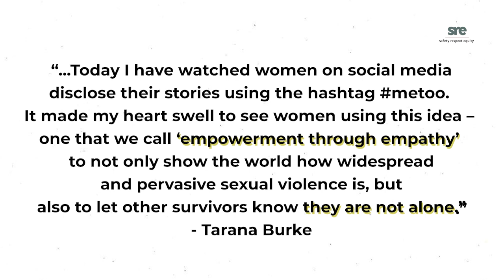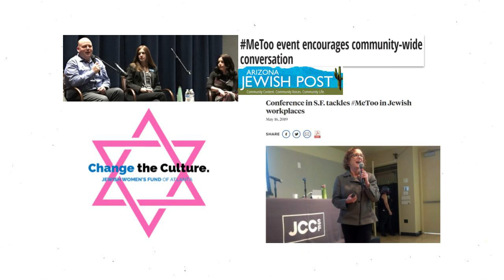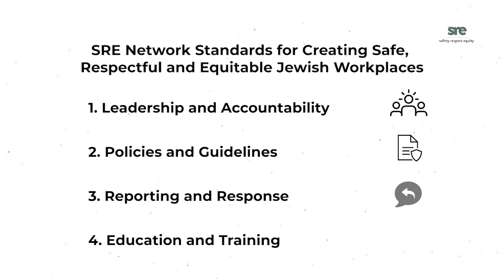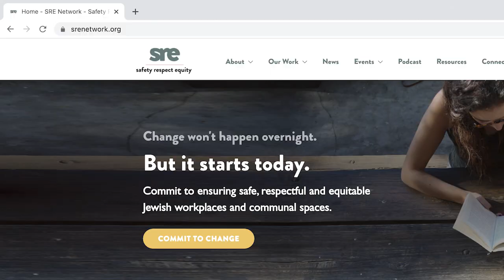SRE Network: Who We Are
We are a Jewish network of over 150 organizations that is rooted in our shared commitment to safety, respect, and equity for all.  We inspire meaningful change in workplaces and communal spaces by bringing people together to address gender-based harassment, discrimination, and inequity. Our work is focused on building community, research & learning, and strategic community investments, using an intersectional lens of gender justice.

Video credit: Archie Wilson, Digital Manager